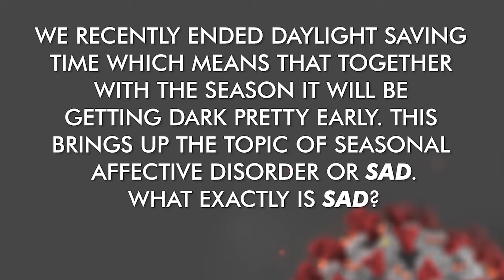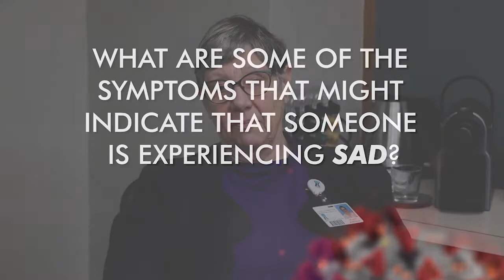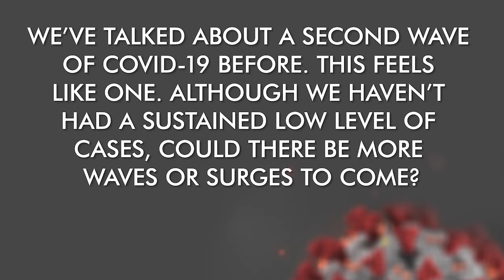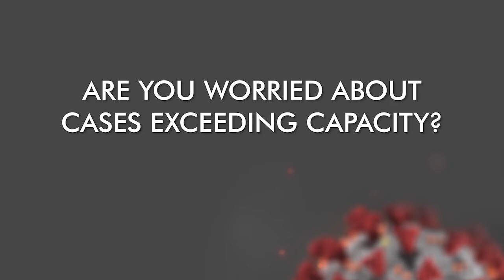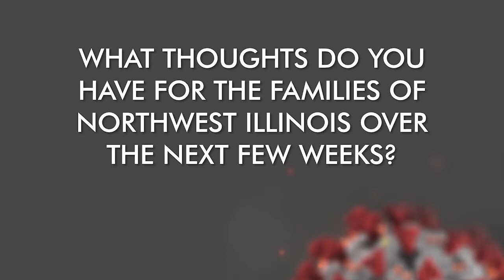FHN President & CEO Mark Gridley and FHN Family Counseling Center Clinical Director Susan Johnson